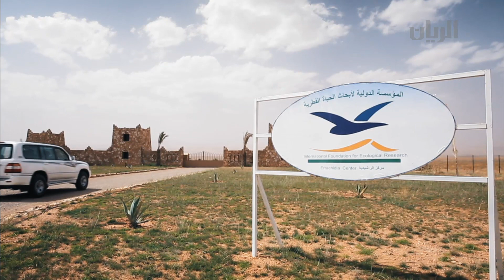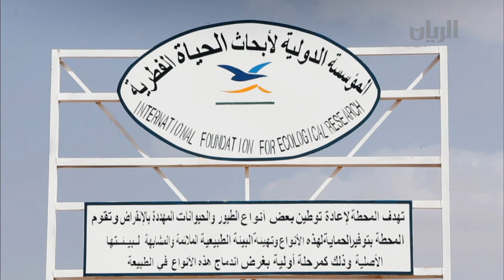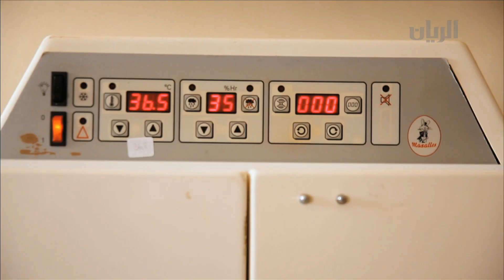الفيلم الوثائقي محمية الرشيدية